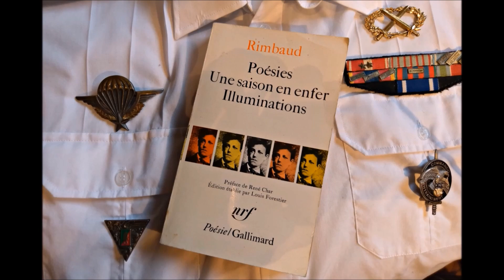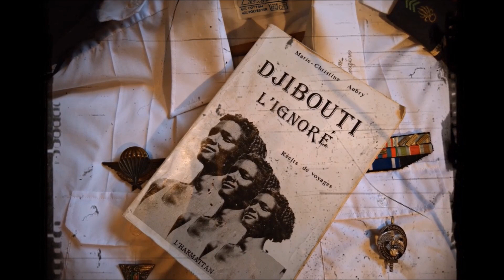Brothers #13 – Das afrikanische Abenteuer TEIL 7 Patrouille an der Äthiopischen Grenze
Ex-Fremdenlegionär Thomas Gast war 15 Jahre bei den Fallschirmjägern der Fremdenlegion. In der Serie ´Brothers` erzählt der heute 56 jährige von dieser Zeit: „... Meine Angst um Tong war bei weitem größer als die Erleichterung, dass ich nicht der Auserwählte war. Pappy, der wortlos neben mir stand und unruhig von einem Bein aufs andere trat, ging es genauso. Es war inzwischen stockdunkle Nacht. Als Tong bereit war, nahm er das Seilende, an dem der Köder hing, und stieg, ohne zu zögern, ins Wasser. Mit ruhigen, gleichmäßigen Zügen schwamm er los, nur um bald darauf schon von der Nacht verschlungen zu werden. Die Stille war beängstigend...“. Ihnen gefällt der Clip? Besuchen Sie auch meine Homepage - Free Musik von der Youtube Library. Quelle - Interpret